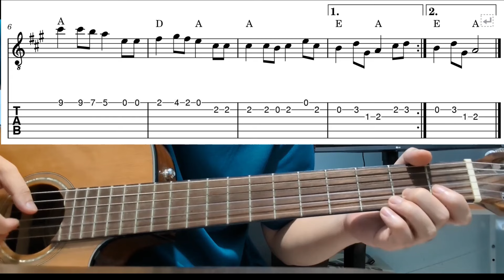Wildwood Flower - Easy Beginner Guitar Tab With Playthrough Tutorial Lesson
Wildwood flower - easy guitar tabs playthrough tutorial